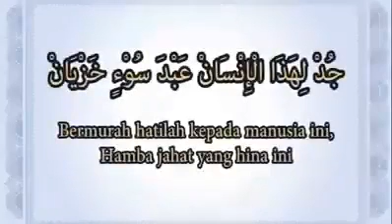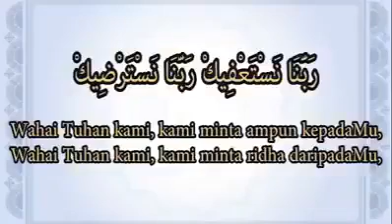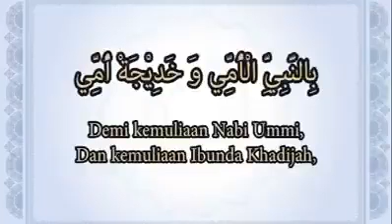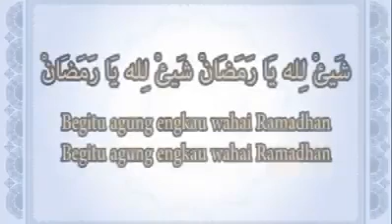Begitu agung engkau wahai RAMADHAN